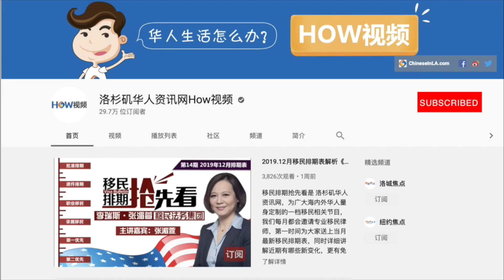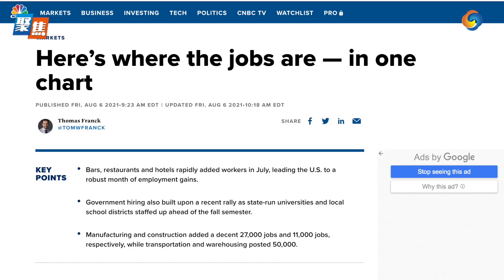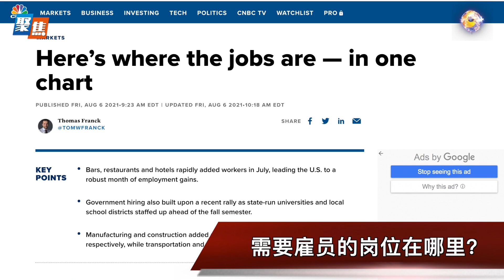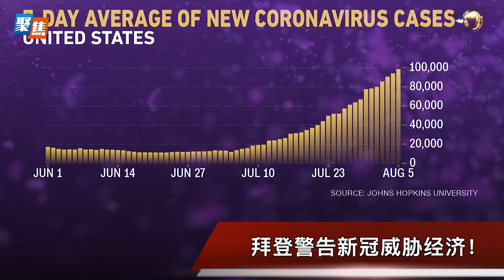太缺人！美国就业市场职位空缺比找工作的人多100万！需要雇员的岗位都在哪里？7月非农劲增94.3万，拜登却跳过庆祝胜利，警告病例激增威胁经济！｜聚焦洛城Aug 9 2021